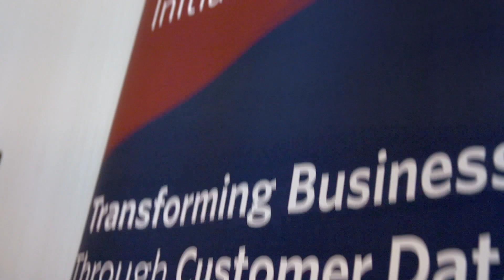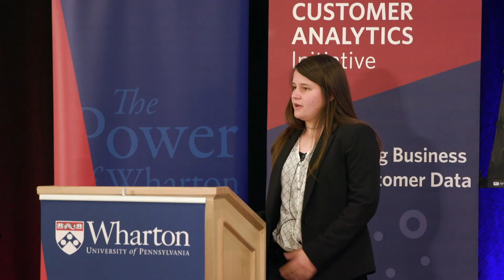2019 Successful Applications of Customer Analytics Conference Highlight Video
Watch highlights from the 2019 Successful Applications of Analytics conference.